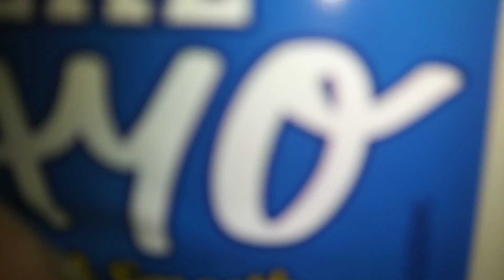Byte The GigApple🎶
Uh Oh, Chattered, subs & likes & texts & dreams are still surviving on the streams. Look at us, we're in chatters! Chattered!
Laughter, joy & loneliness & texts & texts & texts & texts & texts, we're in chatters, chattered.
All this chitter chatter, chitter chatter, chitter chatter 'bout schmatta, schmatta, schmatta, schmatta.  Work & work for subs & texts, ain't you hungry for success, success, success, success? Does it matter? Chattered.  Pride & joy & greed & texts, that's what makes our streams the best?  Pride & joy & wordy dreams & still surviving on the streams?  Blether blather, what does it matter? Chattered.
Don't you know that time, mates, going up, up, up, up, up. To chat on this stream you must be tough, tough, tough, tough, tough. You got rats on the pest side, shutterbugs uptown.  Friends come around they twitter flatter, twitter flatter, pile it up, up, up, high on the platter. Chattered. 💋